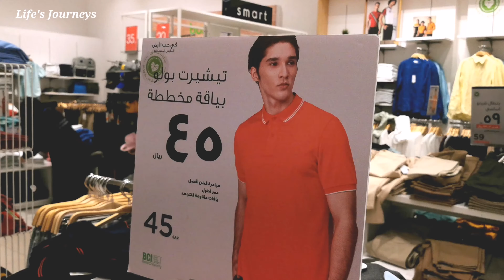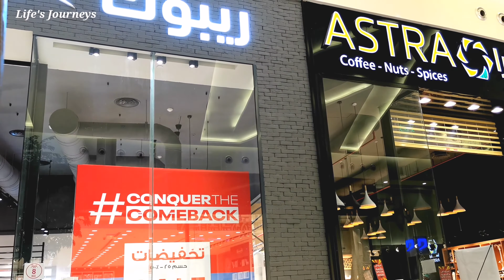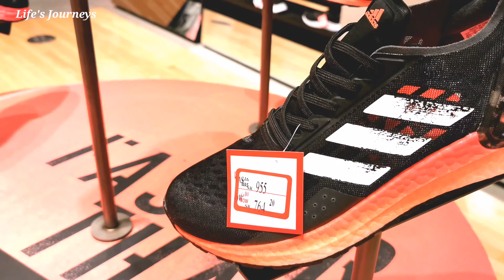Al Yasmin Mall Arbian Centres Jeddah Saudi Arabia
Very Popular Shopping Mall in Jeddah Saudi Arabia @Lifevlogska

Background Music
Last Stop
Biutyfull t shirt online shopping 🛒
Amazon Ksa

Best Jeans  under 100 reyal buy
Online Amazon ksa
Other Shopping Mall in Jeddah]